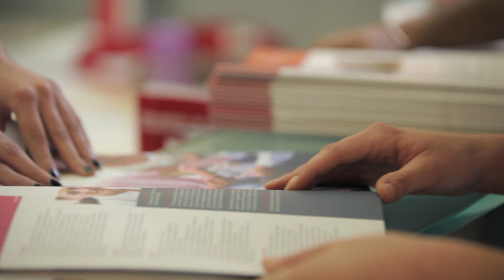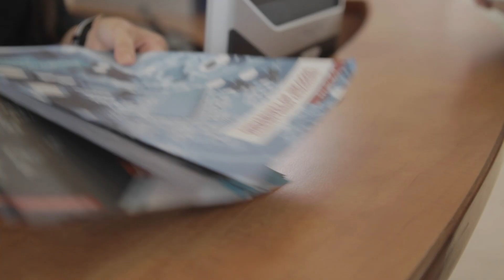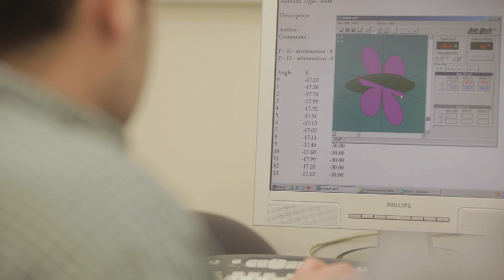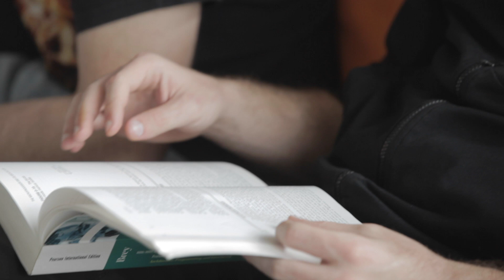The University of Nicosia 2014